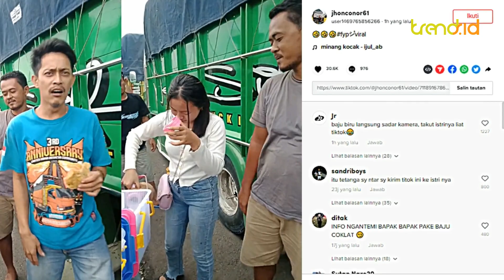Sopir Truk Colek-colek Mbak Penjual Kue Keliling, Yang Baju Biru Takut Istri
TRENDSNESIA - Beredar video sekumpulan sopir truk sedang berhenti di tepi jalan hendak beristirahat.

Videonya viral setelah direkam oleh temannya sendiri dan beredar di tiktok, baru-baru ini.

Terlihat beberapa sopir truk menikmati jajanan kue seorang wanita cantik di jalan tersebut.

Namun seorang sopir malah sibuk mencolek wanita itu.

Sadar aksinya direkam, pria yang berbaju biru langsung terkejut dan menghindar.

TIdak diketahui di mana lokasi kejadian, namun warganet ramai mengomentari postingan tersebut.(dik)